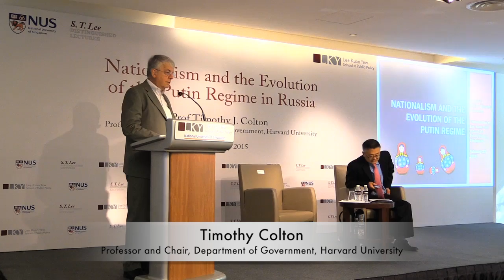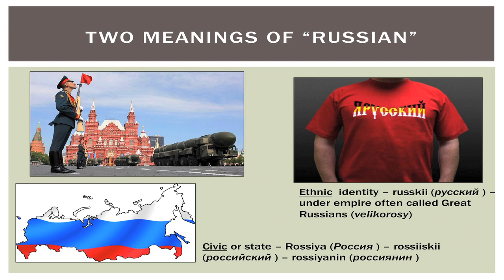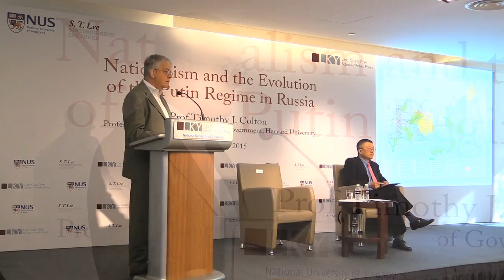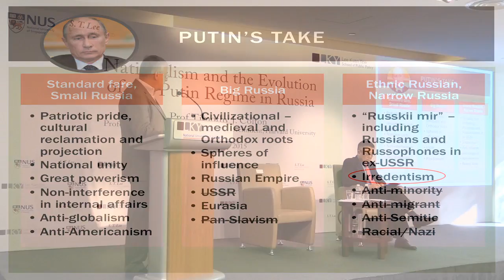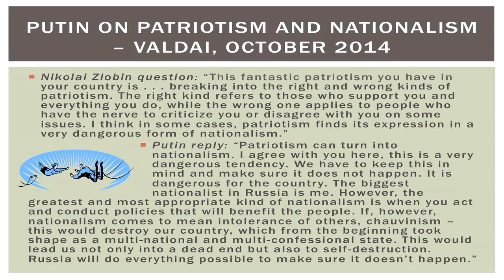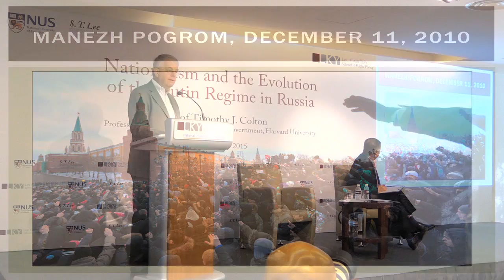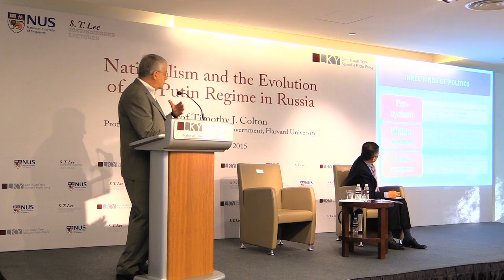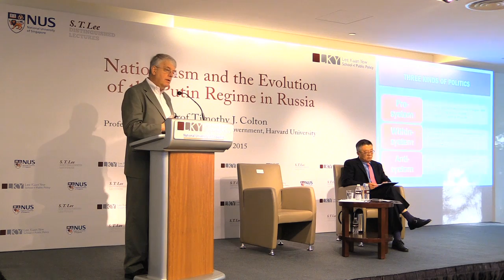[Lecture] Timothy Colton on Nationalism and the Evolution of the Putin Regime in Russia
Timothy Colton gives an informative lecture on Nationalism in Russia, explaining the historical background of nationalism and identity of the Russians and how it is different from the Soviet Union times.

He also shares there are roughly three strains of Russian Nationalism, mainly the "Standard Fare, Small Russia",  "Big Russia" and "Ethnic Russian, Narrow Russia", and with that he uses Boris Yeltsin (1st Russian President) and Vladimir Putin (current President) to further explains on the strains, and how it affects Russia, and the Putin Regime. Colton also shares on Putin's "Patriotism and Nationalism", names of a few Nationalist Entrepreneurs, and some of the events that reflects opinions of Russians.

Finally, Colton concludes that Nationalism politics in Russia is very complex, and is mostly a mixture and combination of three kinds of politics genre, namely "Pro-system", "Within-system", and "anti-system". He also provides examples to each genre to further explain this.

Timothy Colton is Professor and Chair of the Department of Government at Harvard University.

This is the lecture session of the S.T. Lee Distinguished Lecture on Nationalism and the Putin Regime by Timothy Colton at the Lee Kuan Yew School of Public Policy.